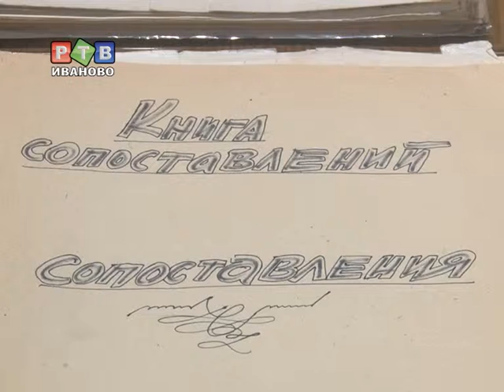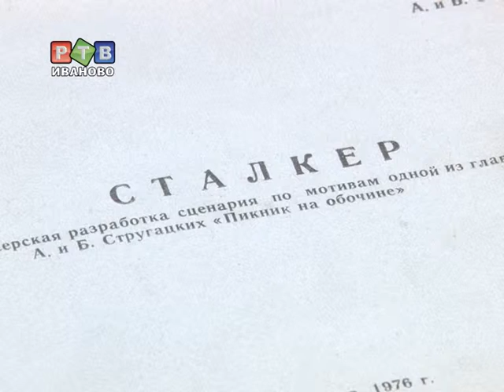Архив Тарковского представили ивановцам